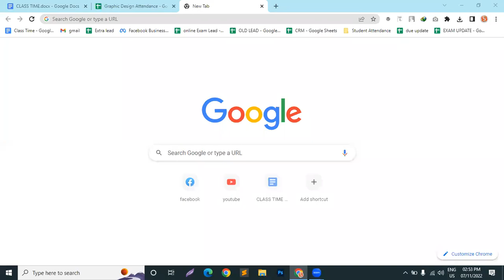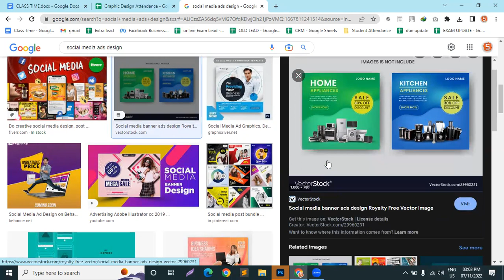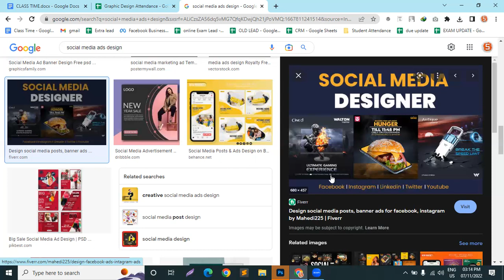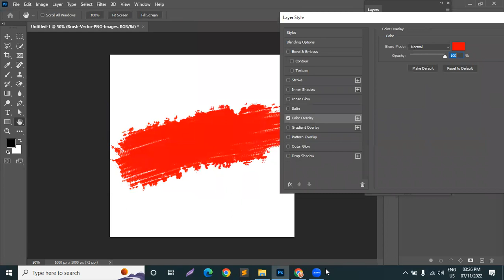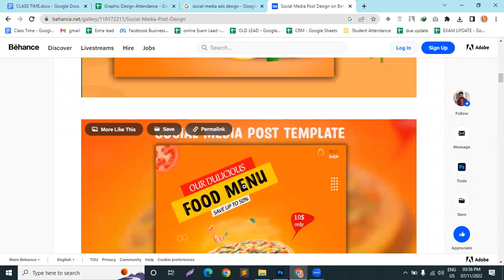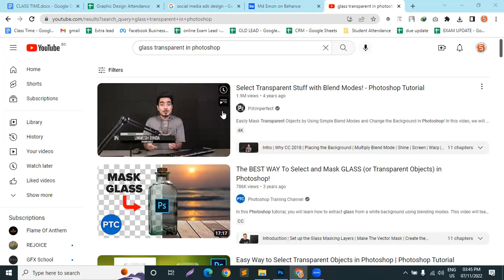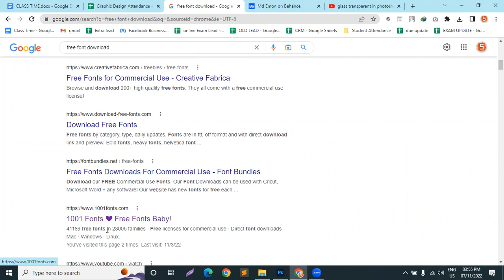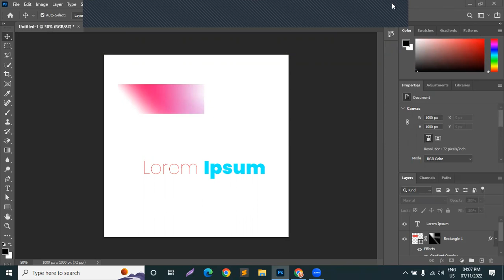Class 10 | Graphic Design | Batch: 202175 | Monday 2:30 pm